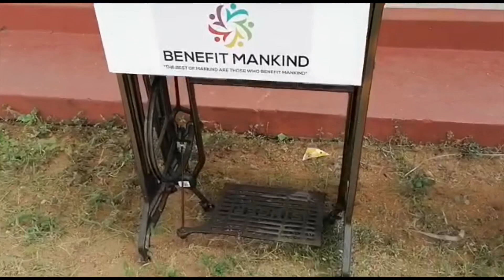Feb 2020 - Empowering individuals in Sri Lanka